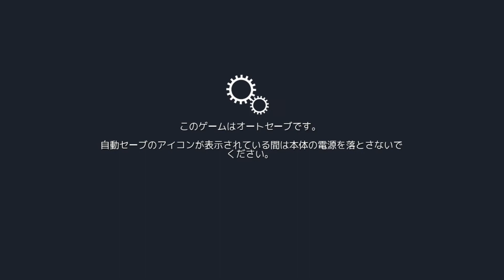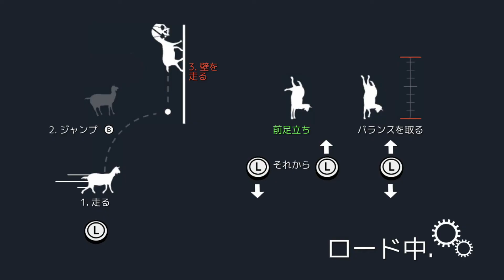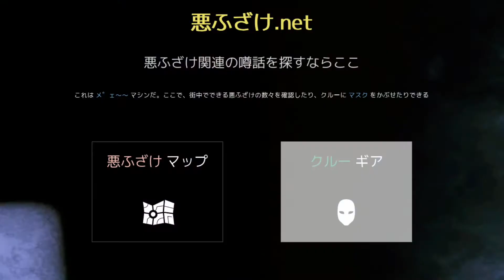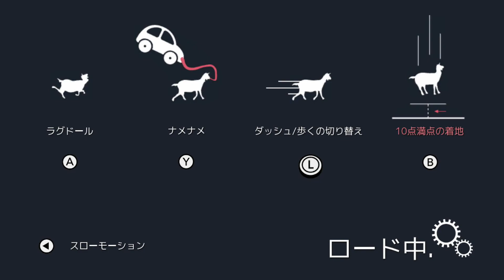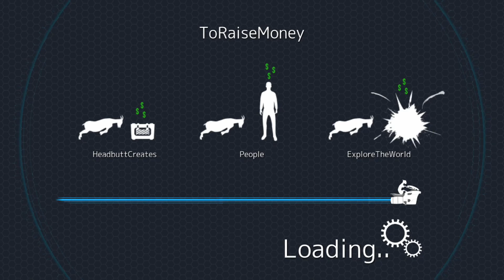NintendoSwitch Goat Simulator The GOATY プレイ動画